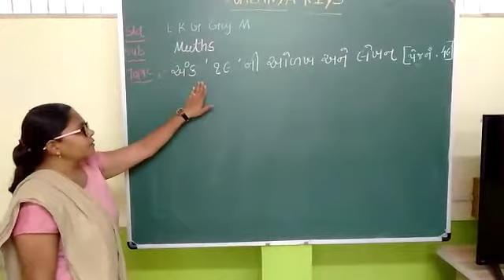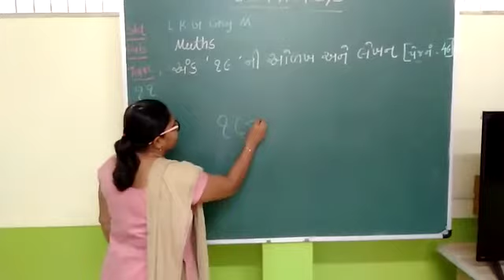LKG GUJ MED || MATHS || IDENTIFICATION -19